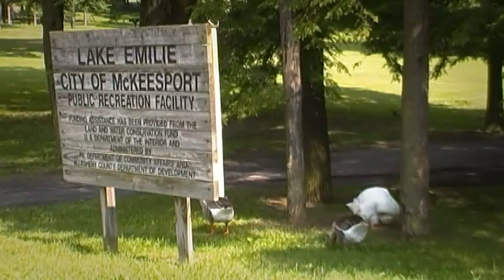Renzie Park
Practice footage shot at Renziehausen Park, McKeesport, PA, 6/19/11.

Equipment used: Samsung F40 digital camcorder; DIY steadicam; Pinnacle Studio HD 14.